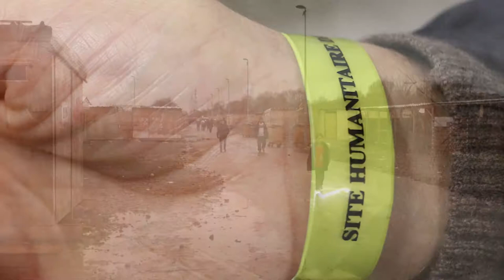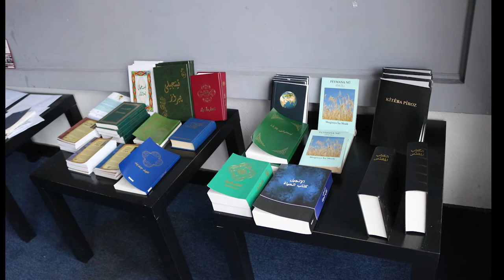La Linière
La Linière migrant camp in Grande-Synthe, northern France